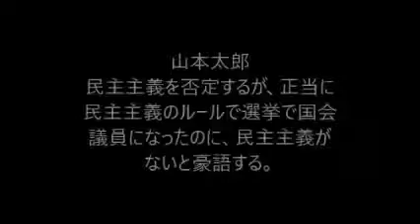山本太郎が『北朝鮮に対する制裁をやめろ』と必死に工作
最新動画はコチラ 北海道のパヨク団体が『内ゲバで崩壊の危機に瀕する』末期的な状況に。胡散臭すぎる内実が発覚した模様 .

最新動画はコチラ TBSサンモニで『司会が国民を必死に罵倒する』凄まじい光景が出現。国民が何も考えちゃいない 関連動画はコチラ 朝鮮総連.

民主主義にルールに基づく選挙で国会議員になりながら、民主主義を否定する山本太郎。 おすすめ動画 昭恵夫人メールで『辻元清美が火達磨状.